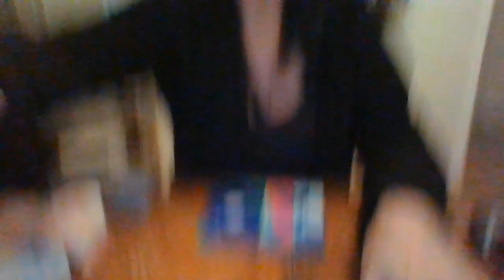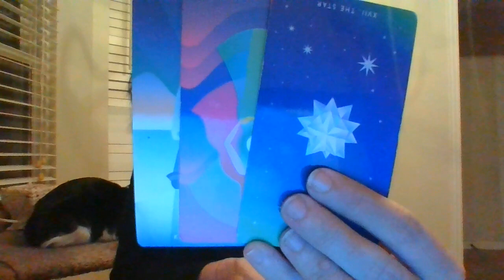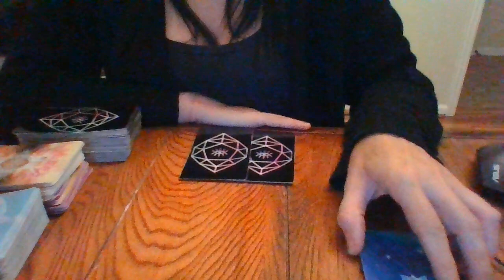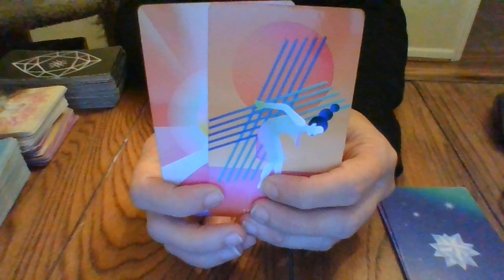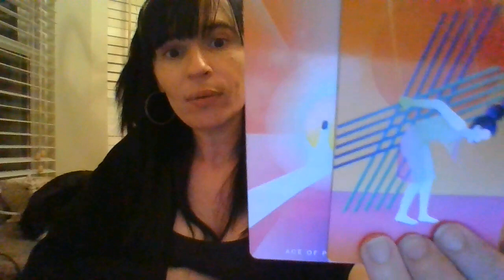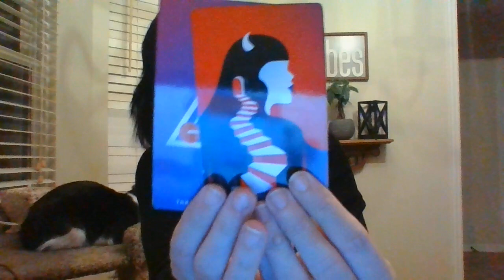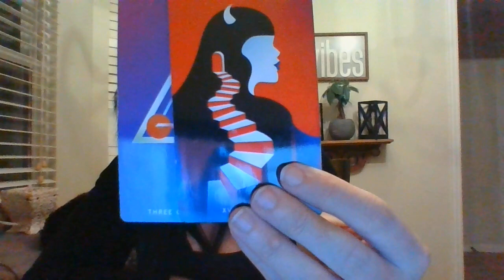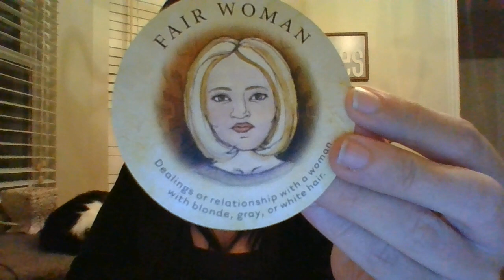VIRGO- MID-NOV 21- RICO LAW ABOUT TO BECOME VERY INTEGRAL FOR SOME....INVESTIGATION COMING!